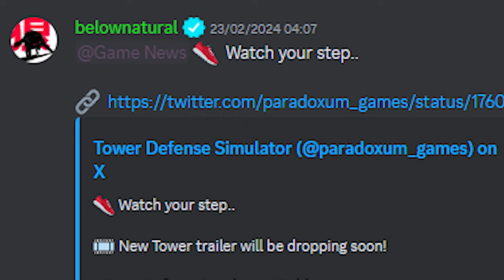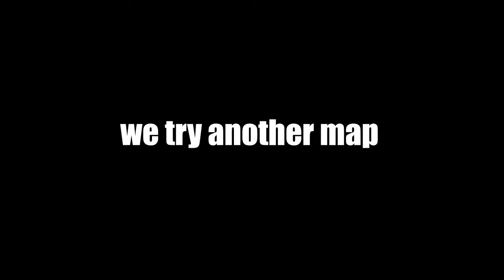Trapper Gaming in TDS (Roblox)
I took a break sorry

music
STRIKE OF LUCK - LEONJD